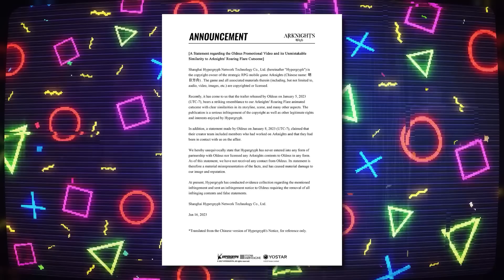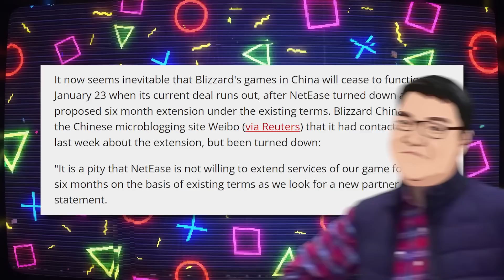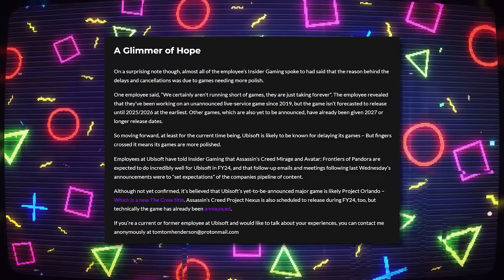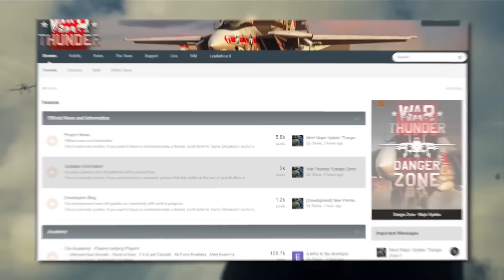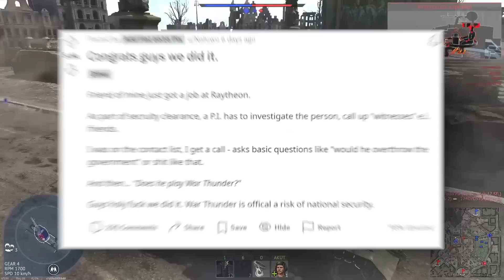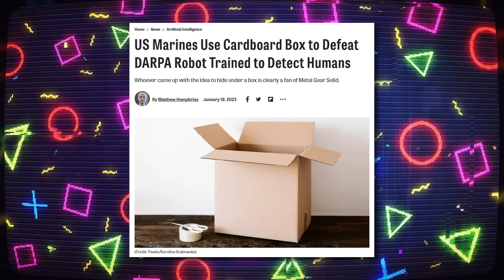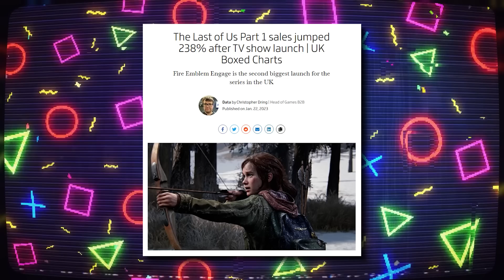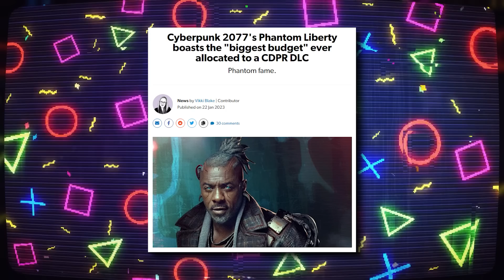Bản Tin BÓC PHỐT #94 | Arknights phiên bản ĐẠO NHÁI, Mã Nguồn LIÊN MINH bị LỘ | GCH News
Script: Lucy
Voice: Ming Ming
Editor: Cá chậm deadline